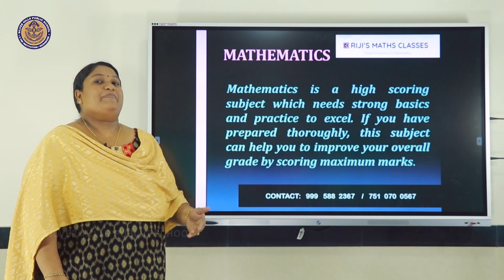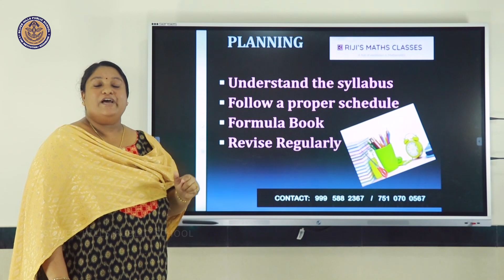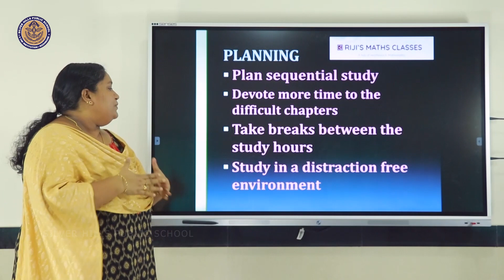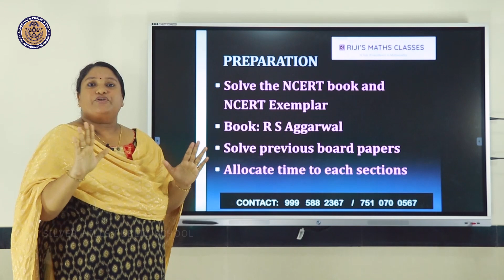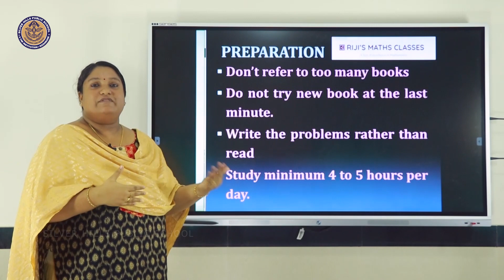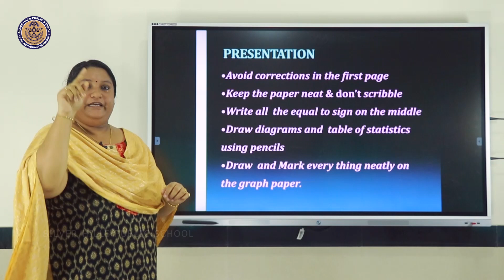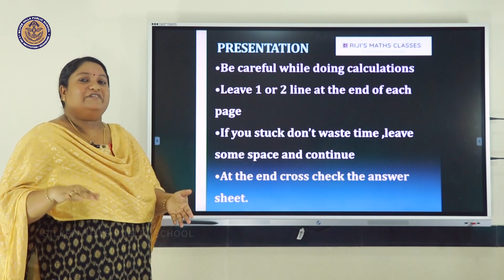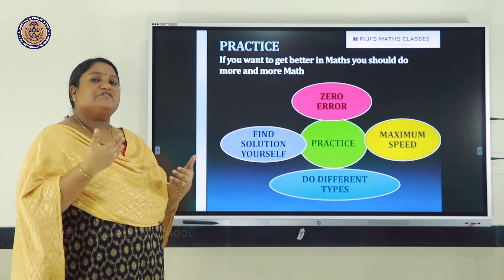MATHEMATICS | Tips for Tackling Maths | Rijina A R | Silver Hills Public School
Session : Rijina A R
Camera : Mathew John
Editing : Rajeesh K , Shithin K P and Tharun Raj
Layout and Design : Water Creative Studio
Technical Support : Rajeesh K and Pratheesh Kumar P
Hosted by Silver Hills Public School
Channelled by Fr John Mannarathara CMI
and Fr Augustine Kanjirathamkunnel CMI